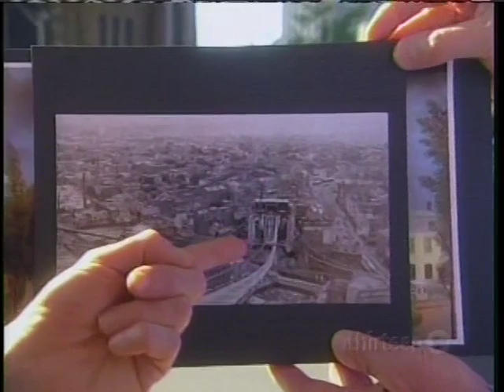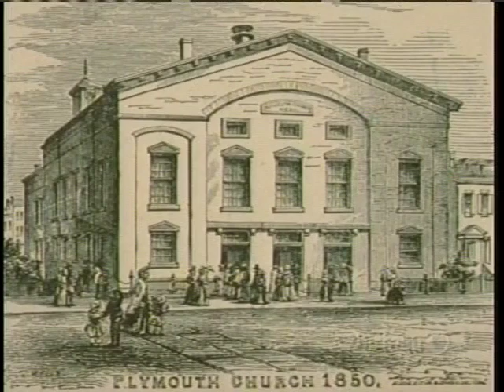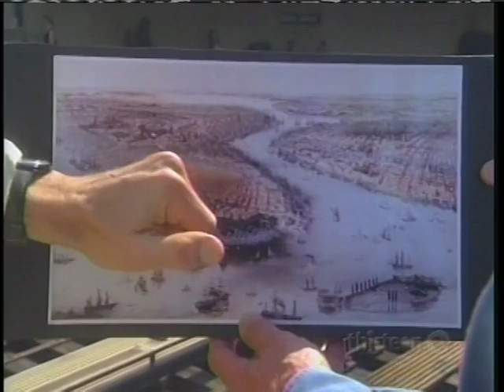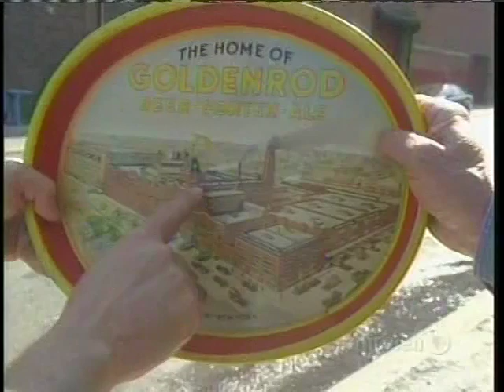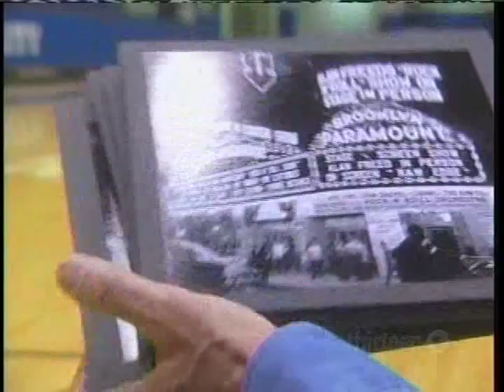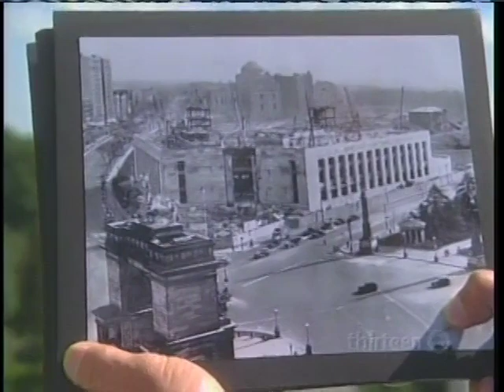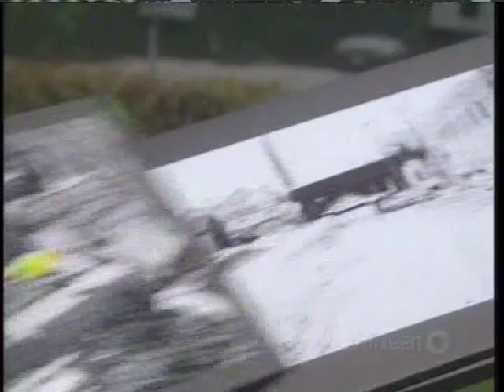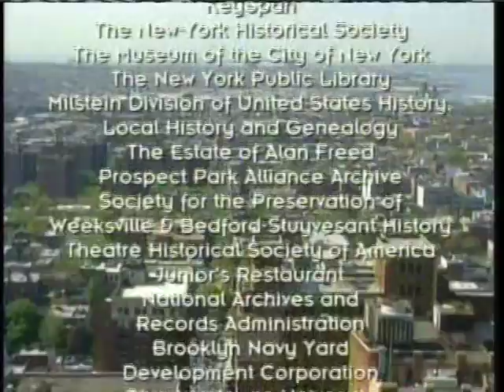A Walk Around Brooklyn